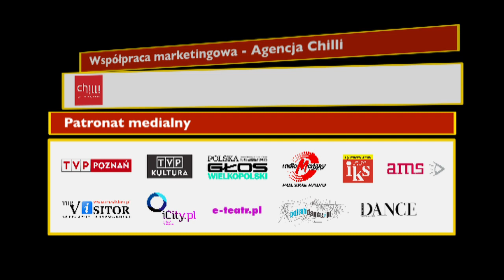DANCING POZNAŃ 2011 - Dzień 03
Foto 4 Dance D. Stryjecki,
Lyrical hip hop (śz) A. Aouragh,
Flamenco Bulerias de Jerez (p) R. Estrella,
Broadway jazz (ś) J. Sautter,
GaGa - N. Paran,
Contemporary release (p) U. Bernat,
Coaching Project Henrik Kaalund.

realizacja: Daniel Stryjecki